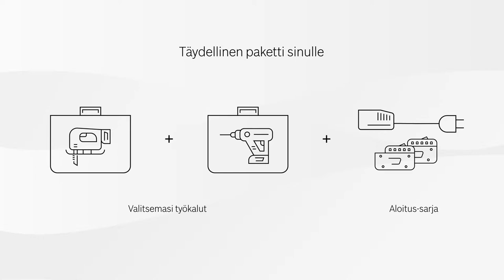Bosch Click&Go – Yksi hinta, valintasi!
Kokoa Boschin akkujen ja ammattilaisten sähkötyökalujen valikoimasta juuri omia tarpeitasi vastaava työkalusarja – sama hinta aloituspaketille ja sähkötyökaluille. Aloita valitsemalla 18 voltin akkutyökalujen aloitussarja, johon sisältyy myös laturi. Valitse seuraavaksi tarvitsemasi sähkötyökalut – tarjolla on laaja valikoima mm. pistosahoja, pora/ruuvinvääntimiä, multi-cutter-monitoimityökaluja ja kulmahiomakoneita. Kaikki työkalut toimitetaan kestävässä L-BOXXissa, joka on täysin yhteensopiva TÜV-testatun Sortimo-ajoneuvokalustejärjestelmän kanssa. Näin saat kerralla käyttöösi kaikki tarvitsemasi työkalut – valitse siis Click&Go!

Siniset sähkötyökalut. Ammattilaisille ja teollisuudelle